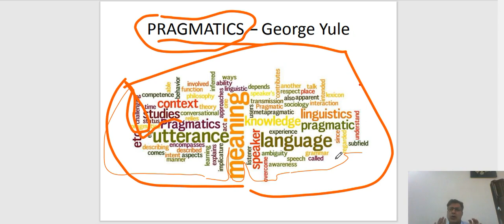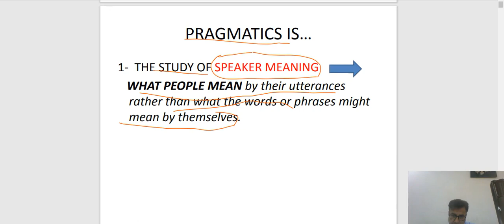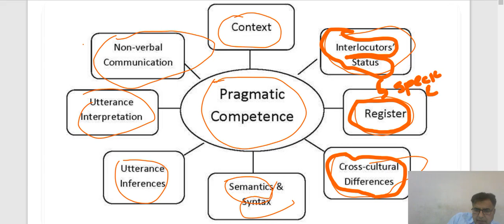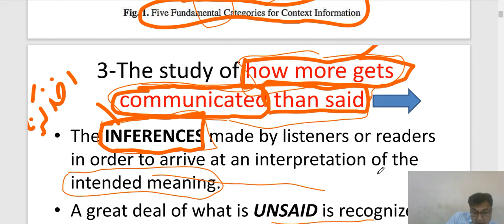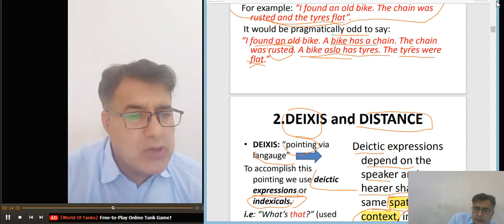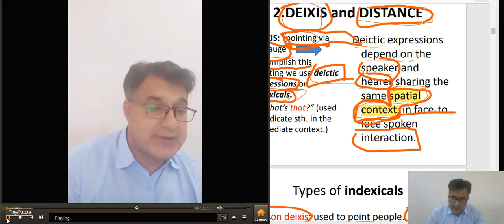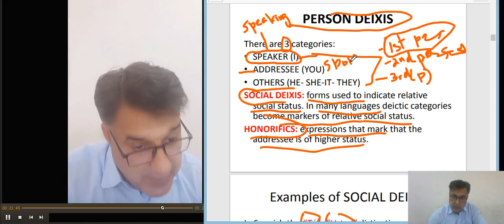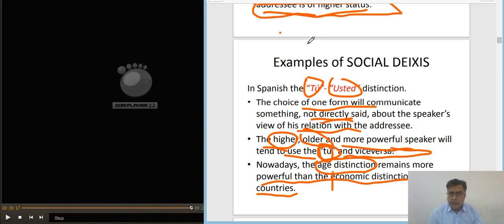Screenrecorderproject2 1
This is initial lecture on Pragmatics